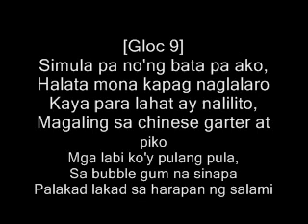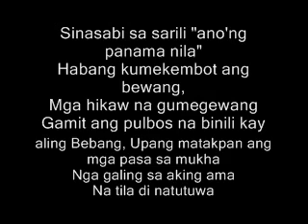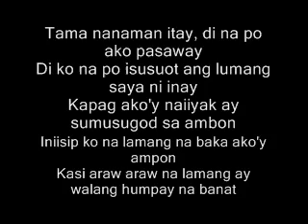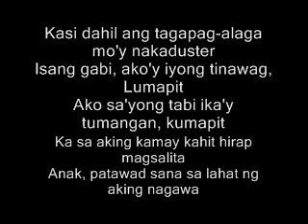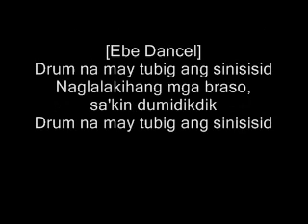Sirena - Gloc 9 With Lyrics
Hello Guys! Enjoy THis Video!
Tnx for not commenting bad comments!